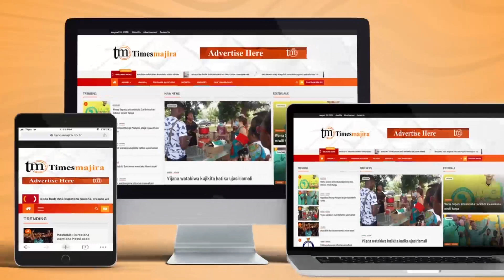KONGAMANO LA WAMACHINGA LAFANYIKA HATUA KWA HATUA MENGI YA NENWA MIKOPO NA RIBA